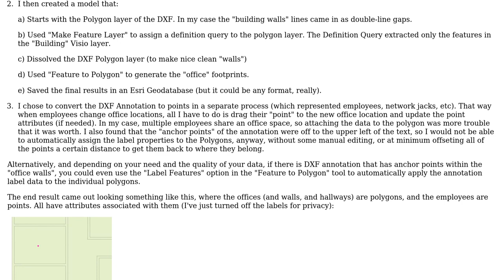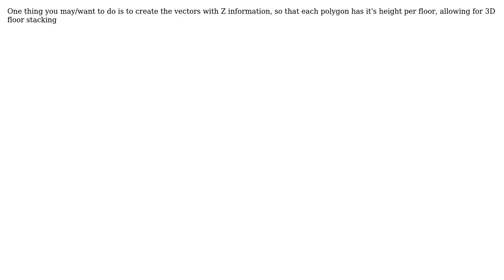GIS: Converting Visio diagram to GIS layer for ArcGIS Desktop? (2 Solutions!!)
GIS: Converting Visio diagram to GIS layer for ArcGIS Desktop?

With thanks & praise to God, and with thanks to the many people who have made this project possible! | Content (except music & images) licensed under CC BY-SA | Music | Images & others | With thanks to user RyanKDalton user Ryan Garnett user PolyGeo and the Stack Exchange Network Trademarks are property of their respective owners. You are responsible for your own actions.